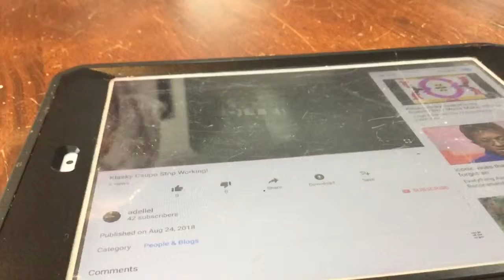Klasky Csupo In Elderly Split X Has a Conga Busher+Haunt+Slow Mo=Reques… (Full Title In Description)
Klasky Csupo In Elderly Split X Has a Conga Busher+Haunt+Slow Mo=Request Major 96
B&W Now